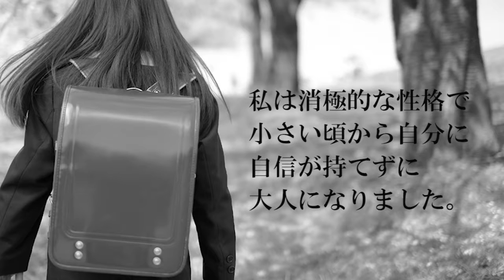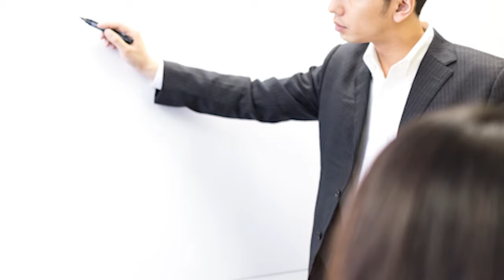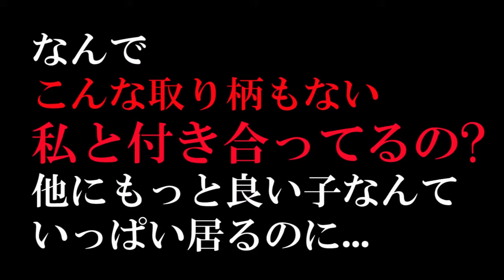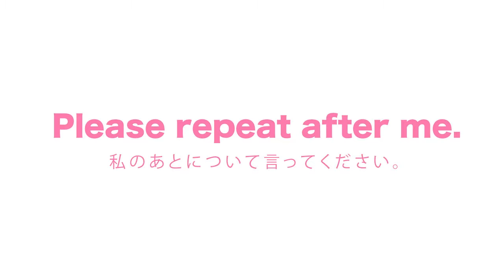【恋愛大学胸キュン学部】蓮夢教授が胸キュンフレーズを伝授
【出演者】
you-style（ユースタイル）
蓮夢

【関連動画】

ホスト　歌
ホスト　給与
ホスト　スーツ
ホスト　大阪